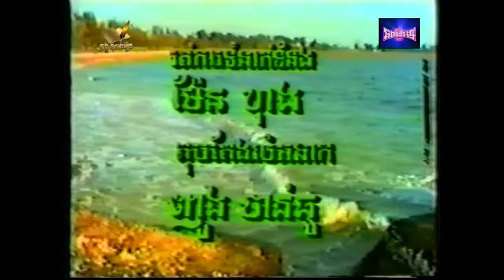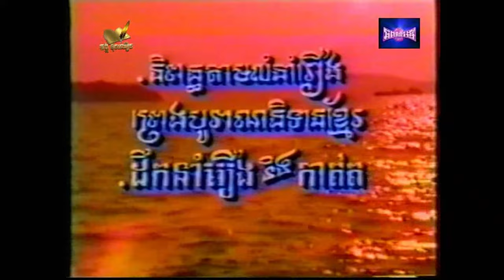រឿង នាងរំសាយសក់និង ធីតាកោះកែវ ភាគ១ /Writer and Product by Kong bunchhoeun/ ទសវត្សរ៏ទី៩០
រឿង នាងរំសាយសក់និង ធីតាកោះកែវភាគ១​​​
និពន្ធនិងដឹកនាំរឿង​ គង្គ ប៊ុនឈឿន
​ផលិតកម្ម ឆពណ្ណរង្សី​​
ចាងហ្វាងផលិតអ្នកស្រីតាត គិមលន
រក្សាសិទ្ធិ តាត គិមលន
ជំរាបសួរបងប្អូនទាំងអស់គ្នានេះគឺជាchannel YouTube របស់ភរិយាកវីស្ទឹងសង្កែគង្គប៊ុនឈឿនដែលបង្កើតឡើងដើម្បីថែរក្សាមរតកដើមគ្រប់ស្នាដែជារបស់លោកកវីស្ទឹងសង្កែគង្គ ប៊ុនឈឿនដែលបានផ្តល់សិទ្ធិជូនភវិយាគាត់អ្នកស្រី គាត គិមលនគ្រប់គ្រងថែរក្សាជំនួសព្រមទាំងកូនចៅរបស់កវីគង្គ ប៊ុនឈឿនដែលបានថតរួមជាមួយគាត់ជាក្រុមគ្រួសារ។

ជាចុងក្រោយសូមបងប្អូនកូនក្មួយអណិតស្រលាញ់ស្នាដៃកវីគង្គប៊ុនឈឿនសូមជួយជាវsubcribe channel YouTube and facebook page និងសូមអរគុណជួបតែសំណាងល្អគ្រប់ក្រុមគ្រួសារទាំងក្នុងនិងក្រៅប្រទេសពីគ្រួសាររបស់គង្គប៊ុនឈឿន។